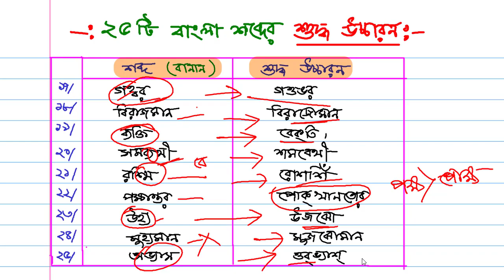২৫টি বাংলা শব্দের শুদ্ধ উচ্চারণ। (correct bengali pronunciation)বাংলা ব্যাকরণ।উচ্চারণ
২৫টি বাংলা শব্দের শুদ্ধ উচ্চারণ। (correct bengali pronunciation)বাংলা ব্যাকরণ।উচ্চারণ

 ভিডিওটিতে প্রচলিত এবং আমাদের অতি পরিচিত কিছু গুরুত্বপূর্ণ শব্দের সঠিক উচ্চারণ সম্পর্কে আলোচনা করা হয়েছে।